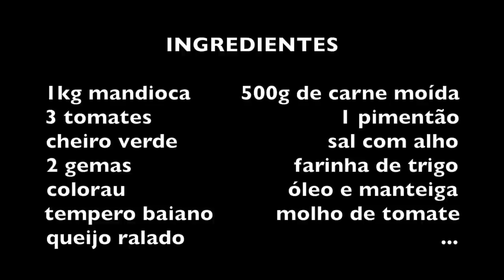NHOQUE DE MANDIOCA DA ALEXANDRINA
INGREDIENTES DO NHOQUE

1kg mandioca        500g de carne moída
3 tomates                              1 pimentão
cheiro verde                        sal com alho
2 gemas                          farinha de trigo
colorau                          óleo e manteiga                                                                 tempero baiano          molho de tomate
queijo ralado                                         ...

Cozinhar a mandioca, cortar os temperos e refogar com a carne.
Passar a mandioca cozida no espremedor de batatas e adicionar as gemas e a manteiga. Adicionar farinha de trigo e sovar até não grudar mais nas mãos.
Colocar agua para ferver.
Fazer rolinhos e cortar pedacinhos pequenos e joga-los na agua fervendo. Quando subirem retirar  e jogar em agua fria.
Dispor em uma forma e espalhar o molho e o queijo ralado.
Levar ao forno para gratinar.
Bom Apetite!!!